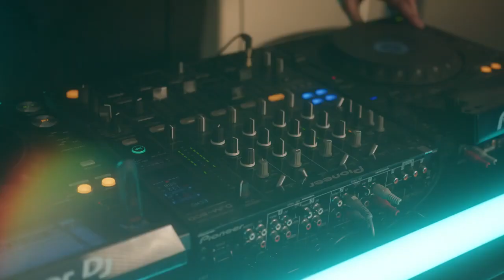Laura Godziejewska w projekcie STARS FROM THE FUTURE